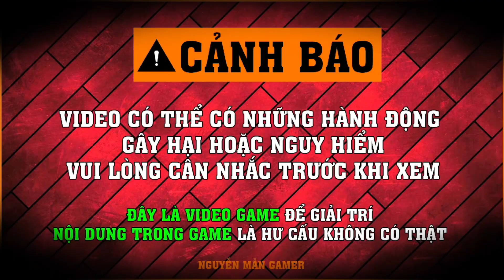TRUCK 1 CÓ CÁI GÌ? ĐƯỢC BAO NHIÊU SAD TRONG GTA SAN ONLINE MOBILE - GTA-AE.COM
Server: GTA-AE.COM

Cập Nhật Link Discord Website
Discord Máy Chủ GAE :

ỦNG HỘ MÌNH CÓ TIỀN MUA MÌ ĂN NHÉ